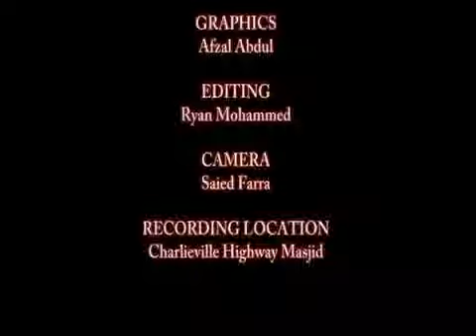Dr. Munir El-Kassem - Standing Firm On The Straight Path